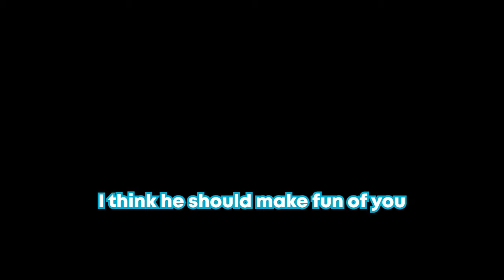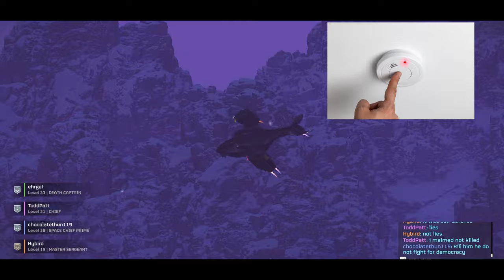Helldivers 2 Is The BEST Game To END Friendships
Welcome back to another video! Got some Helldivers 2 for y'all today! A lot of funny moments throughout the whole video. You will see why I do things that I do to my friends. It's totally not because of me at all.

If y'all did enjoy this video I would appreciate it if y'all would leave a like on the video!👍🏼It helps out a lot more than you think! PEACE❤️